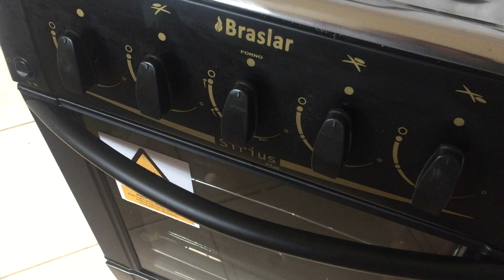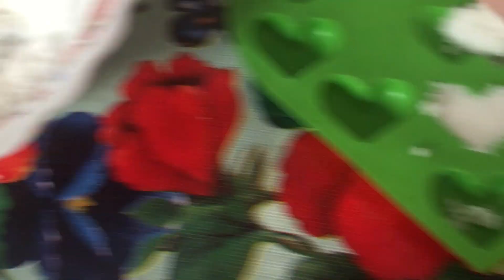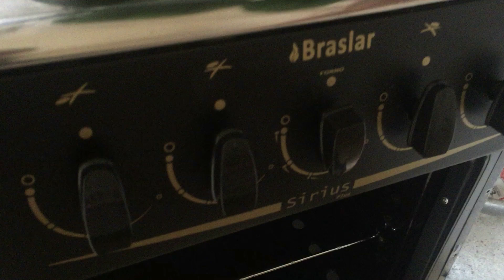COMO FAZER TORRÃO de AÇUCAR PRA CAVALO (MT FÁCIL)+CABRESTO pra SORTEAR!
Oiii gente, tudo bom por aí?
No vídeo de hoje vim mostrar pra vocês como fazer TORRÃO DE AÇUCAR pra CAVALO e também chegaram os modelos de CABRESTO para serem SORTEADOS